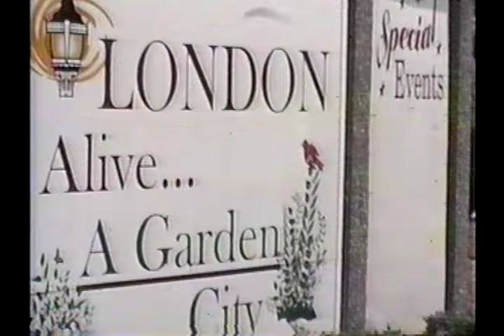MOONA WEREWOLF OF LONDON , KY PREMIER LITTER!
LITTER BORN SEPT 5TH , 2016 , RED AND RUST AND BLACK AND TAN PUPPIES. SIRED BY LORD'S HAWAII 5-0 AND DAM IS: MAMA MOONA WEREWOLF OF LONDON , KENTUCKY!  RESERVE YOUR PUPPY NOW!  LOCATED RIGHT OF LONDON , KENTUCKY I-75 EXIT 41. WE PROVIDE FREE ESCORT FROM I-75 EXIT 41 , TO OUR RESIDENCE , FOR SPEEDY PICKUP OF YOUR PUPPY.